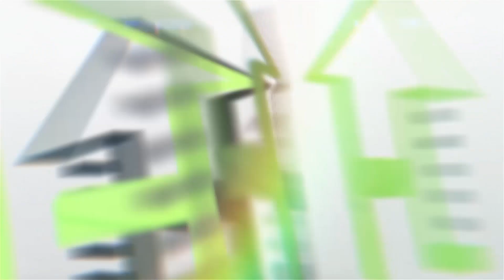പെൺകുട്ടികളുടെ കാത് കുത്തിയാൽ